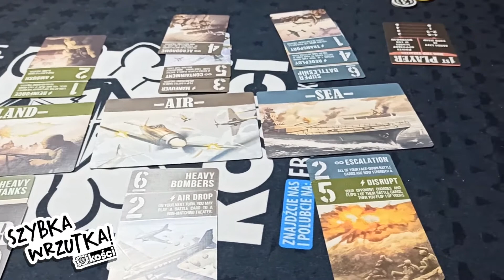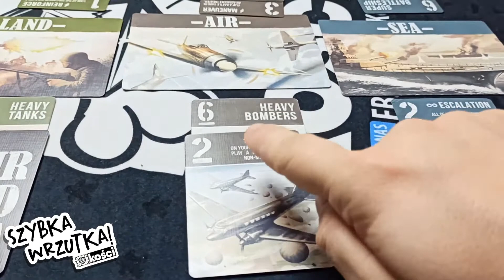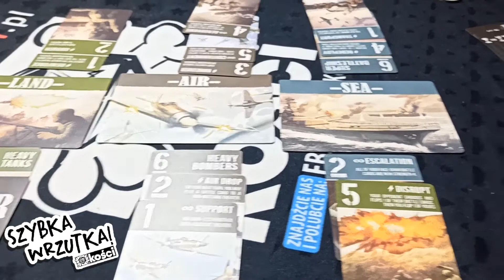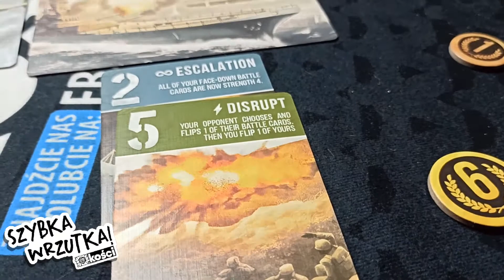Szybka Wrzutka - Air Land & Sea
Gdy Gejsze się pokłócą =D

Tytuł: Air Land & Sea
Wydawnictwo: Arcane Wonders
Liczba graczy: 2
Czas: 20min
Wiek: 14+